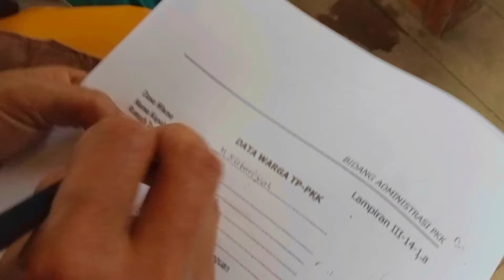KUMPULAN PKK KATERBAN 🔴